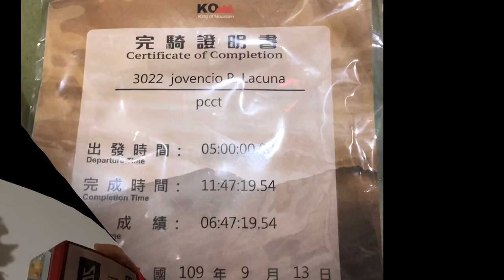The World's longest and toughest climb?Taiwan KOM Challenge | TWB Over the top 2020